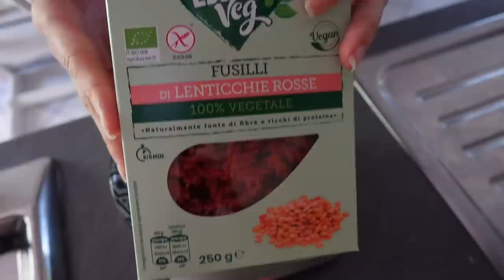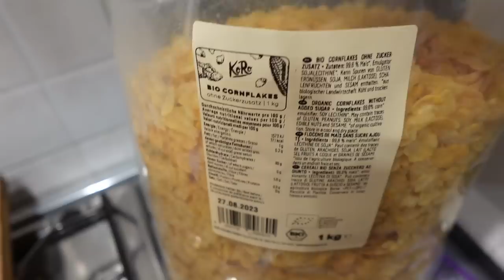COSA MANGIO e cucino IN 2 GIORNI deficit calorico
Finalmente torno con una tipologia di video che so che vi piace molto 🤍

Porridge con mirtilli condito con yogurt greco 0% e marmellata
Probiotico magro 0%
Pasta di lenticchie, parmigiano e zucca
Yogurt greco 0% con pera e banana + sciroppo acero
Cappuccino
Polpette tacchino e zucchine, peperoni in friggitrice ad aria e pane

Pancakes con farina di teff e cocco, mirtilli condito con marmellata e sciroppo acero
Bresaola, parmigiano, rucola, pomodori, pane
Budino al cioccolato proteico e fette biscottate
Probiotico magro 0%
Pane, philadelphia protein, cetrioli e pomodori e cipollina, peperoni

🌶️ UltenicK20, Friggitrice ad Aria a Doppio Cestello (omaggio)
Prezzo di Partenza €179,99 - Prezzo finito €149,99

Nuovi contenuti ogni giorno su TikTok!
Mi trovate in diretta su TikTok, di solito la sera/ora di cena